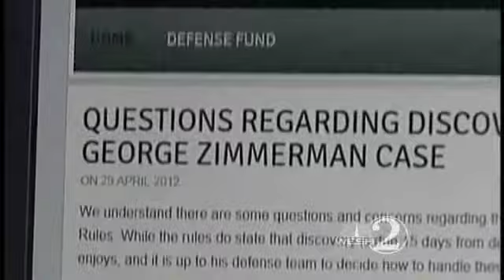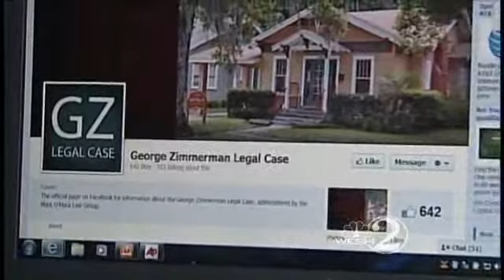Zimmerman, Attorney Launch New Website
George Zimmerman is back online -- on Facebook and Twitter, too.